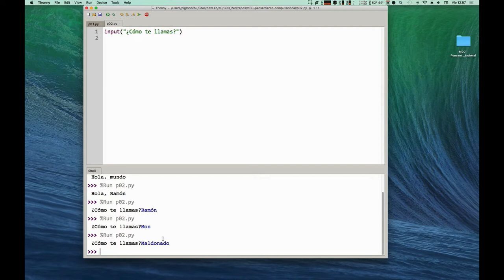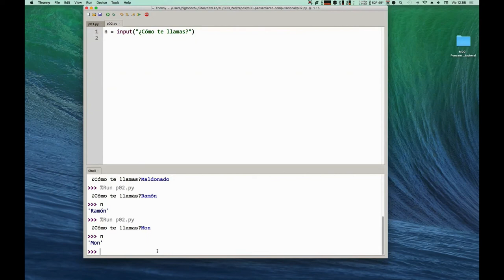Curso de Programación | ¿Qué son las Variables?